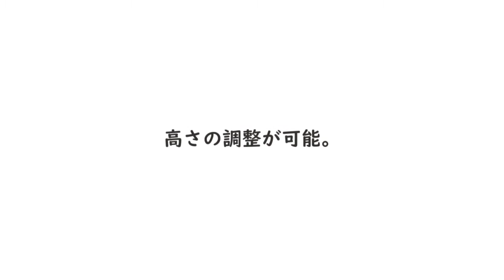置きラク充電スタンド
製品特徴

●安心・安全のQi認定取得済み
Qiとはワイヤレスパワーコンソーシアム（WPC）が策定したワイヤレス給電の国際標準規格です。
Qiマークがあれば、異なるメーカーの端末間でも充電が可能です。

●充電スタイル自由自在！シーンに合わせた充電が可能！
スタンドの高さを調整すれば、様々な大きさの機器に対応し、縦置きでも横置きでも充電可能です。
またスタンドも取り外せるので平置き充電もできます。

●軽量コンパクトなスマート設計
普段使いだけでなく、旅行や出張にも使えるコンパクトな設計！
いつでも、どこでも気軽に持ち運べる便利なワイヤレス充電器です。

●充電を知らせるLED搭載！
正常に充電が始まるとLEDランプが青色に点灯しますので、充電状態が一目で分かります。

●ACアダプタを付属！
専用ACアダプタ(5V/2A)を付属。別途ACアダプタを購入する必要はありません。

ご購入ページはコチラ